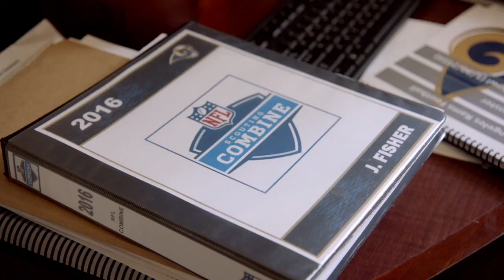Getting Ready for the 2016 NFL Draft | Hard Knocks Preview Show Part 3 | NFL Films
Los Angeles Rams head coach Jeff Fisher and Les Snead prepare for the 2016 NFL Draft and who they will take with the first overall pick.